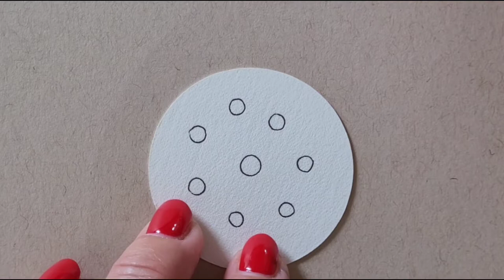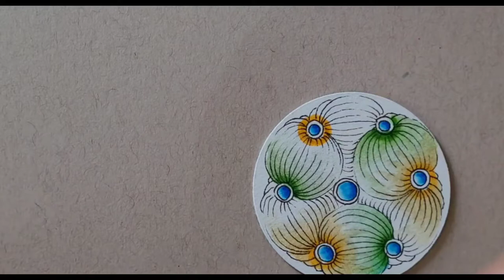2 Tangles on a small round tile. (From Inspiring Tiles by Spanish CZT Sara Ponce and Pilar Piludo).